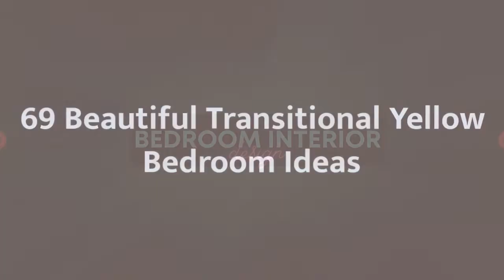75 Beautiful Transitional Yellow Bedroom Design Ideas #690 💞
Browse transitional bedroom decorating ideas and layouts. Discover bedroom ideas and design inspiration from a variety of transitional bedrooms, including color, decor and theme options.

0:00 - Intro
0:00:12 -  #1
0:00:17 -  #2
0:00:22 -  #3
0:00:27 -  #4
0:00:32 -  #5
0:00:37 -  #6
0:00:42 -  #7
0:00:47 -  #8
0:00:52 -  #9
0:00:57 -  #10
0:01:02 -  #11
0:01:08 -  #12
0:01:14 -  #13
0:01:20 -  #14
0:01:26 -  #15
0:01:32 -  #16
0:01:38 -  #17
0:01:44 -  #18
0:01:50 -  #19
0:01:56 -  #20
0:02:02 -  #21
0:02:09 -  #22
0:02:16 -  #23
0:02:23 -  #24
0:02:30 -  #25
0:02:37 -  #26
0:02:44 -  #27
0:02:51 -  #28
0:02:58 -  #29
0:03:05 -  #30
0:03:12 -  #31
0:03:19 -  #32
0:03:26 -  #33
0:03:33 -  #34
0:03:40 -  #35
0:03:47 -  #36
0:03:54 -  #37
0:04:01 -  #38
0:04:08 -  #39
0:04:15 -  #40
0:04:22 -  #41
0:04:29 -  #42
0:04:36 -  #43
0:04:43 -  #44
0:04:50 -  #45
0:04:57 -  #46
0:05:04 -  #47
0:05:11 -  #48
0:05:18 -  #49
0:05:25 -  #50
0:05:32 -  #51
0:05:40 -  #52
0:05:48 -  #53
0:05:56 -  #54
0:06:04 -  #55
0:06:12 -  #56
0:06:20 -  #57
0:06:28 -  #58
0:06:36 -  #59
0:06:44 -  #60
0:06:52 -  #61
0:07:00 -  #62
0:07:08 -  #63
0:07:16 -  #64
0:07:24 -  #65
0:07:32 -  #66
0:07:39 -  #67
0:07:46 -  #68
0:07:53 -  #69
0:08:00 -  #70
0:08:07 -  #71
0:08:14 -  #72
0:08:21 -  #73
0:08:28 -  #74
0:08:35 -  #75

😉 About Bedroom Interior Design 😉
Every day new design ideas, everyday new interiors, new cool solutions. On our channel Bedroom Interior Design, you will definitely find something that will help create the perfect home, the perfect bedroom, a great atmosphere.